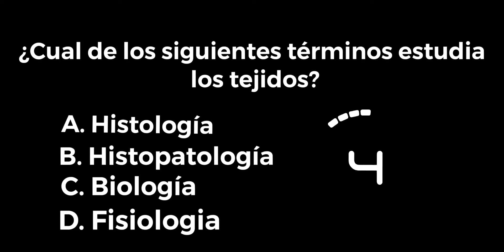Pregunta 9 Repaso del MBLEX